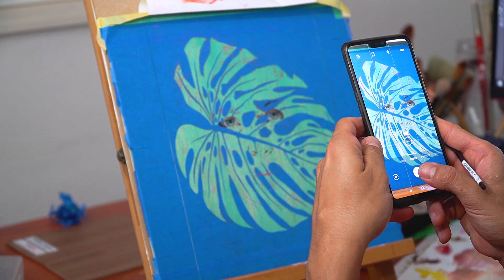Amazonia -OIL PAINTING PROCESS USING TAPE-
M A T E R I A L S :
30x30cm Birch wooden panel with turquoise stain
3M Scotch tape
Oil painting - Winsor & Newton